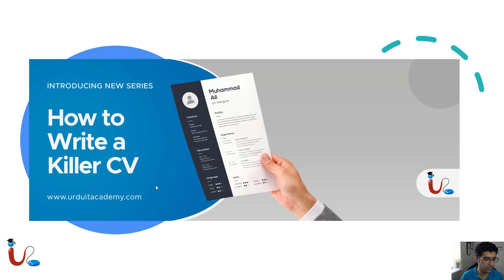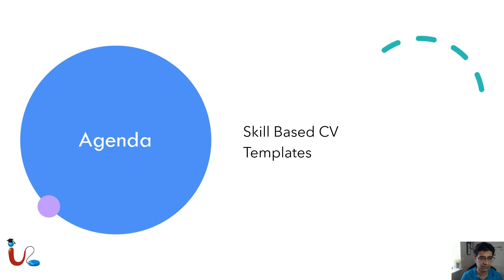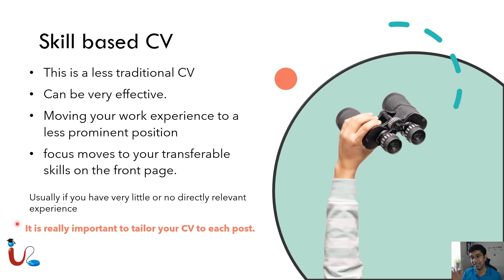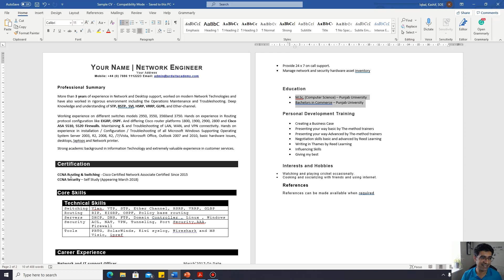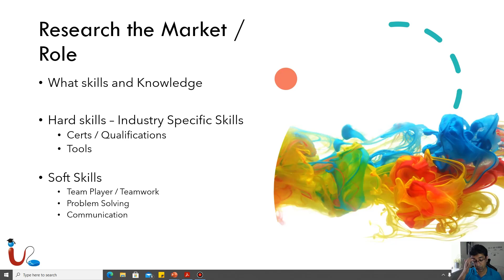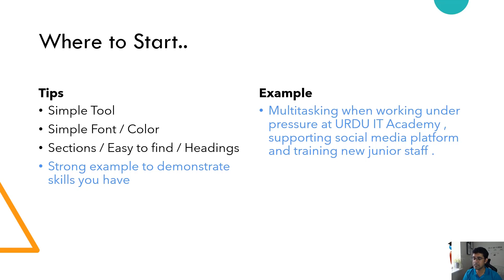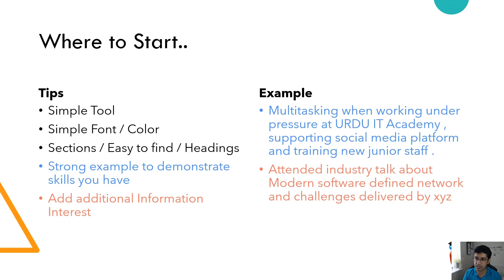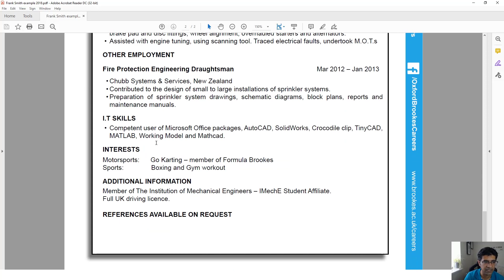Writing CV Lecture 2 (Skill based CV , Positive Action Words, Skills)